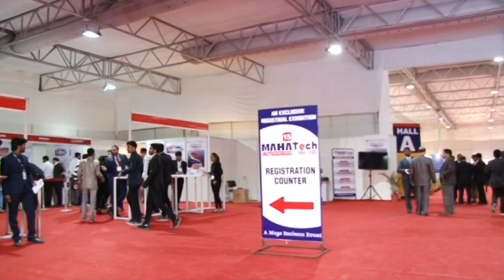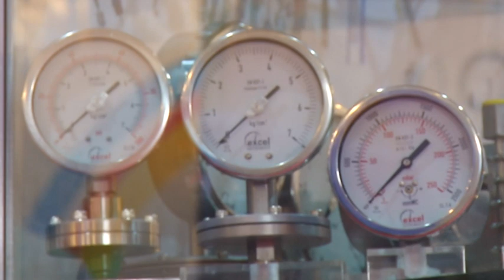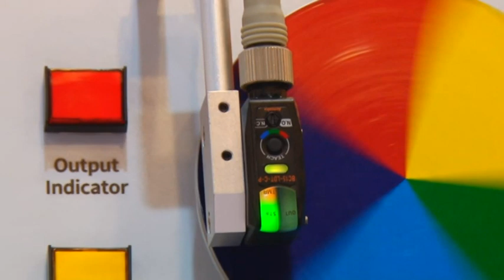Making of MAHATech Industrial Exhibition 2019